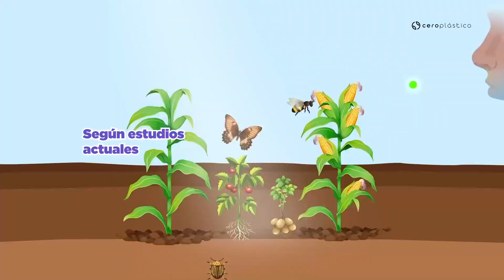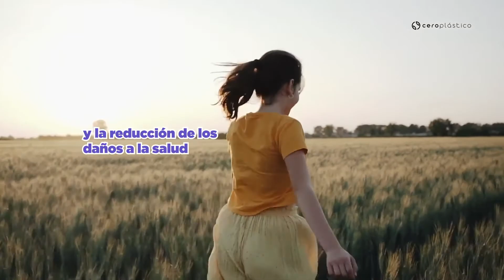Maíz transgénico y glifosato en México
¡México prohibe el maíz transgénico y el glifosato para el 2024! 🥳

¿Qué es el glifosato y por qué estamos felices de que para el 2024 quede prohibido?😉
¡Si quieres las respuestas tienes que ver este video!🤓
Investigación por @crisstagram